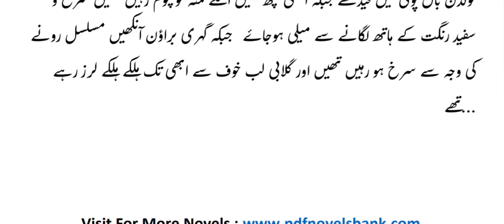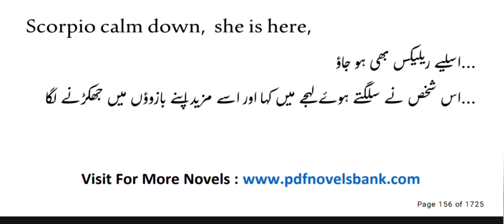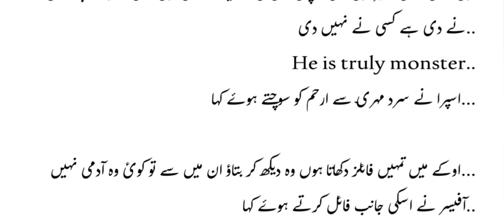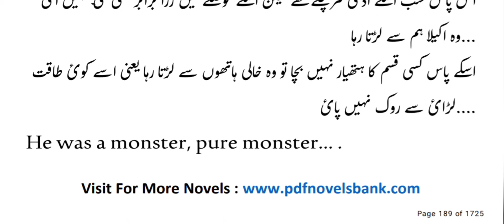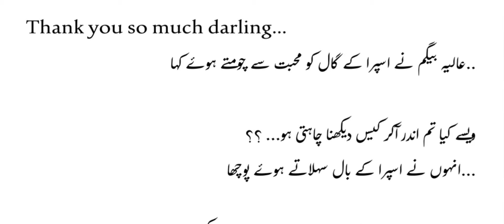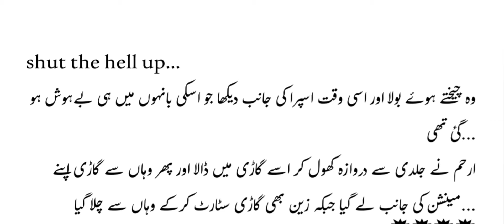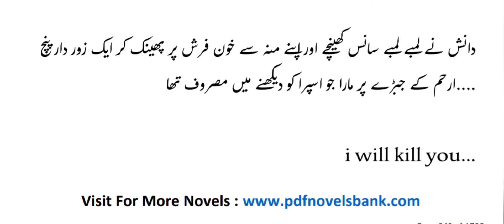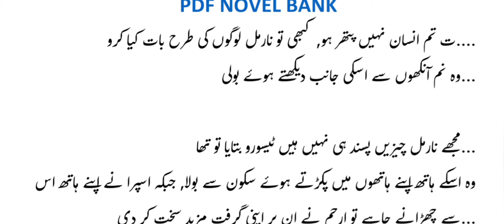Gangster Based | Forced Marriage | Rude Hero | Episode 3 |Novel 2|Junoon Tere Ishq Ka by Kainat Ijaz